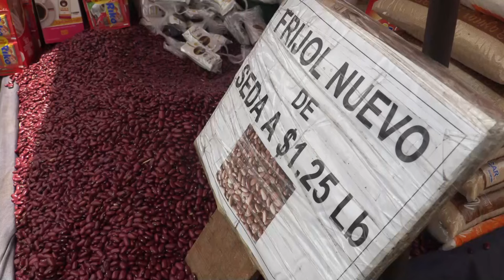Los precios causan un dilema de para vendedores y compradores de alimentos en El Salvador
El Mercado Central de San Salvador es un río, un flujo incesante de colores, de aromas y texturas; un escenario de una danza de compradores y vendedores, que luchan por conseguir comida o dinero para vivir al día.